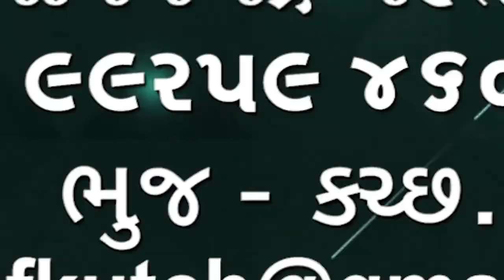સ્વ.પ્રેમજીભાઈ ભગવાનજીભાઈ ની પુણ્યતિથિ નિમિત્તે ખાસ કાર્યક્રમ યોજાયો